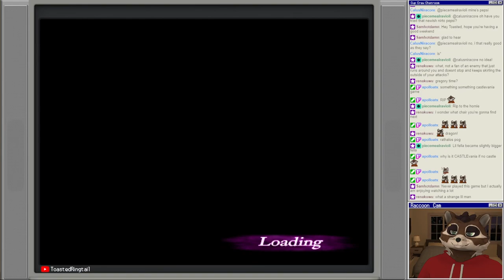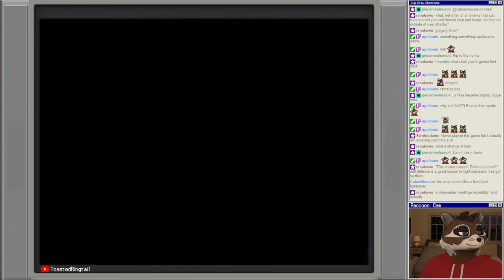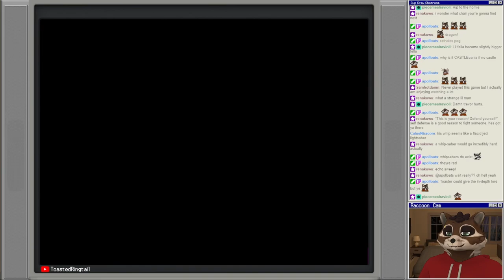Let's Play Castlevania: Curse of Darkness | Part 11 - The Legendary Belmont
Castlevania: Curse of Darkness is an action-adventure game, part of the Castlevania franchise. It is the second 3D Castlevania title developed by Konami Computer Entertainment Tokyo, released in 2005 following Castlevania: Lament of Innocence and was available for PlayStation 2 and Xbox in all regions except Japan, where the game was only available on PlayStation 2. Curse of Darkness received mixed reviews, common praise was directed towards its combat system, music, content, and replay value, while criticism fell towards its story, characters, repetitive level-design and gameplay.

Being a 3D game like Lament of Innocence before it, Curse of Darkness differs from its predecessor in a number of ways. It includes a more complex, action-adventure style of gameplay, much like Symphony of the Night and Aria of Sorrow. Hector is not a member of the Belmont clan, so he does not use the "Vampire Killer" whip; instead he has the ability to equip a variety of different weapons ranging from swords (both one handed and two handed), spears, axes (also both one handed and two handed), brass knuckles and an extra type called special weapons (which varies from tonfas to gatling guns). There is an extra gameplay mode after finishing the game that allows players to play as Trevor Belmont, equipped with the "Vampire Killer" and the subweapons which are the knife, axe, holy water, cross, and stopwatch. One button is used for standard combo attacks, and a secondary button is used for stronger "finishing attacks" after a singular standard attack or a combo of standard attacks. As the player acquires progressively stronger weapons throughout the game, the number of standard and finishing attacks the player can perform increases accordingly. Each different weapon type has a different set of combos that can be performed.

Departing from the central hub level layout of Lament of Innocence, wherein the player chooses from a number of distinct stages all accessible from a central hallway, Curse of Darkness features a more complete game world with a complete castle map as in Symphony of the Night. However, the game still uses the same map engine as Lament of Innocence, rather than the square-based grid of 2D Castlevania games. A difference in level design is that much of the game does not take place in Dracula's castle, but rather exploring forests, mountains, temples, aqueducts, ruins, and villages in Europe. The player is aided by Innocent Devils, which are demonic creatures developed by Hector himself through the Devil Forgery skill, in order to defeat enemies and solve puzzles within the game. They level up and evolve together with Hector.